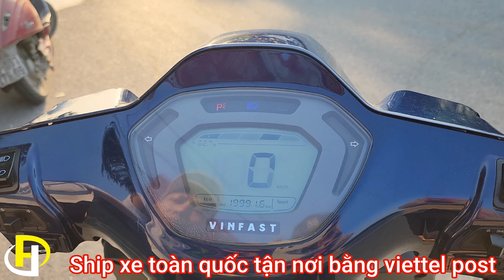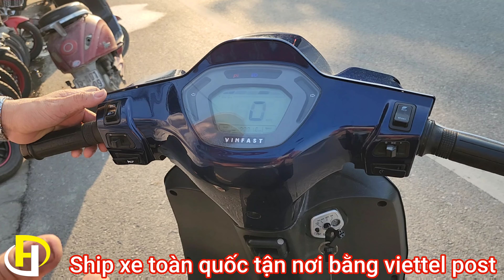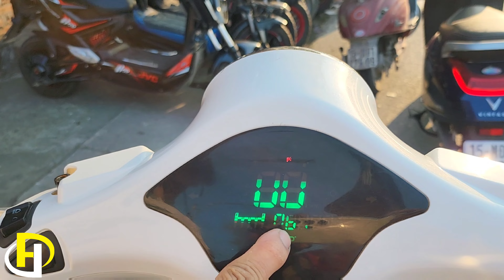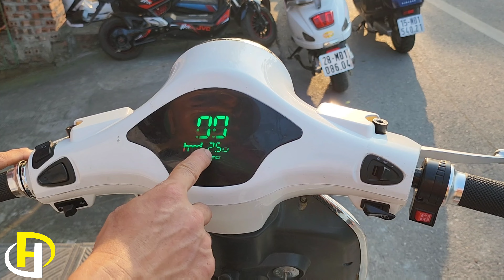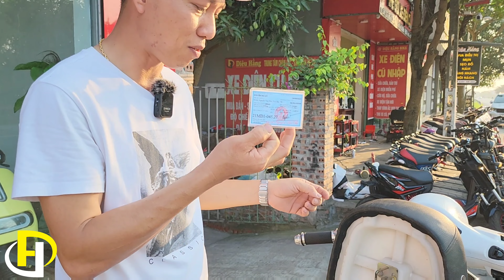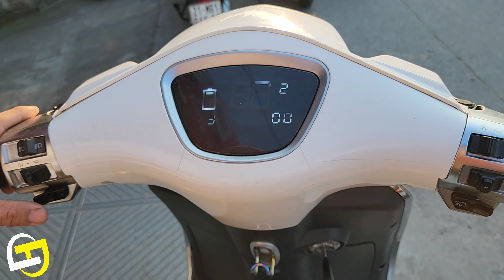xe điện cũ đẹp giá rất tốt/ XE ĐIỆN DIỆU HẰNG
✈️Ship xe toàn quốc , nhanh chóng
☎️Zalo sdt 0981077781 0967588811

🏡ĐC : Đông Hồ Thụy Phong Thái Thụy Thái Bình
✅ bảo hành uy tín

🛑 YouTube *XE ĐIỆN CŨ NHẬP*